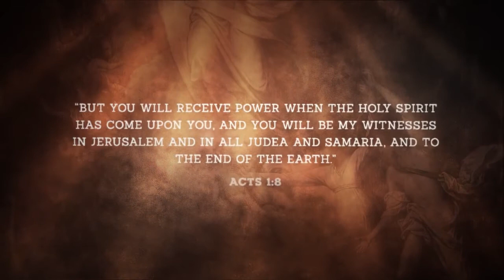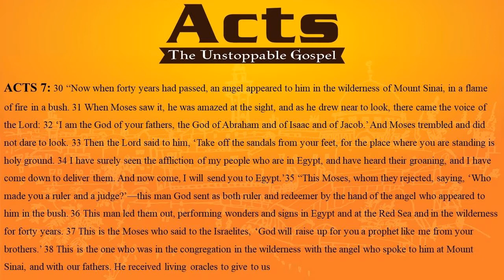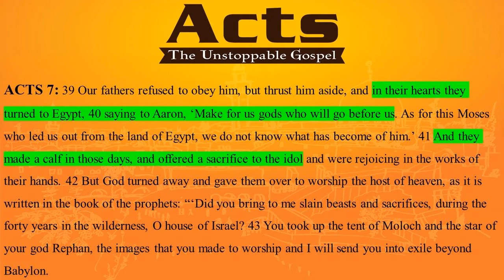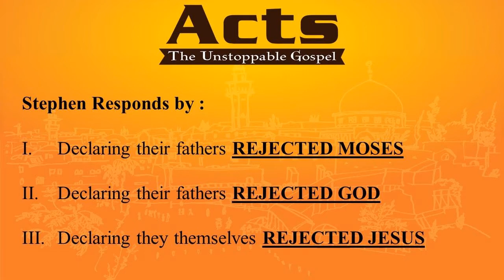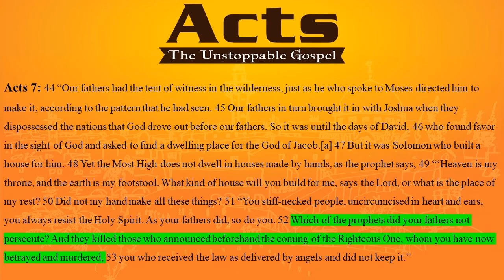Acts 7~30 53 Stephan's Response part 2